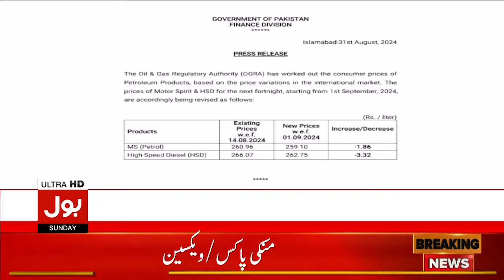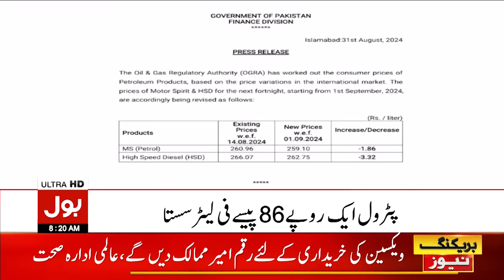Petrol Price Decreased In Pakistan | Petrol Price Latest News Updates | Breaking News